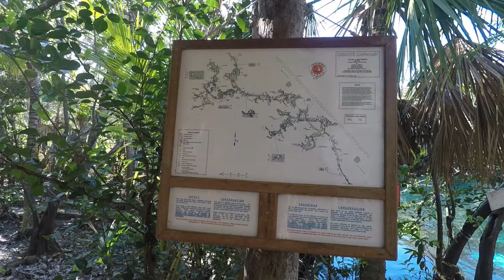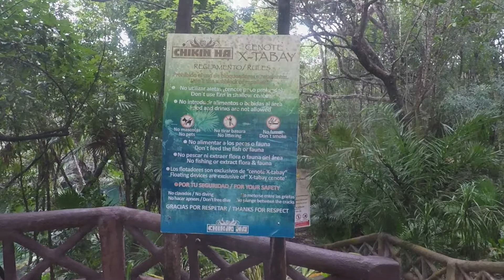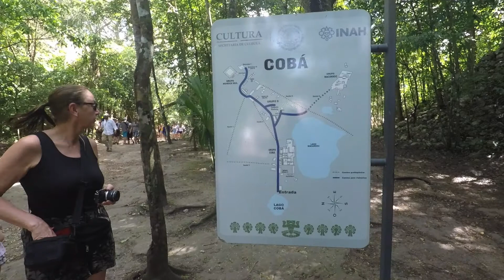Cavern & Intro to Cave Course Mexico januari 2019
Impressie van onze Cavern & Intro to Cave opleiding bij Tech Duikschool Nederland in Tulum, Mexico januari 2019